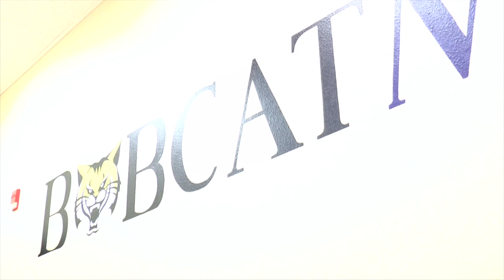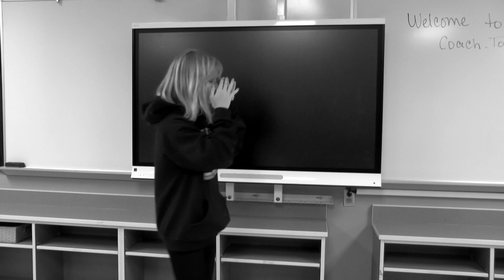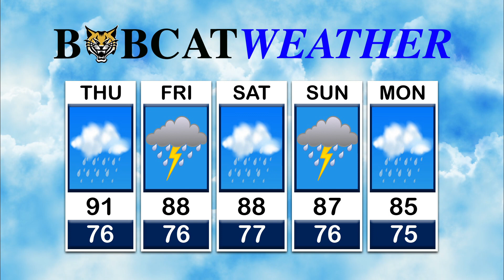Bobcat News Episode 13 2019-20